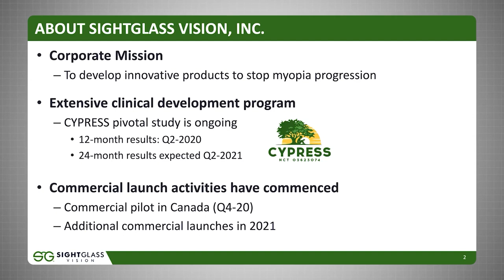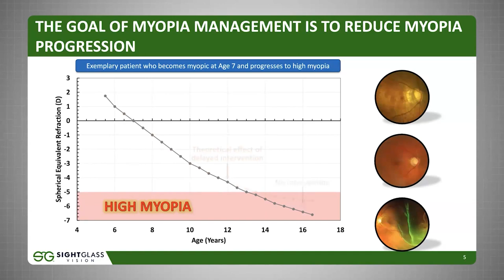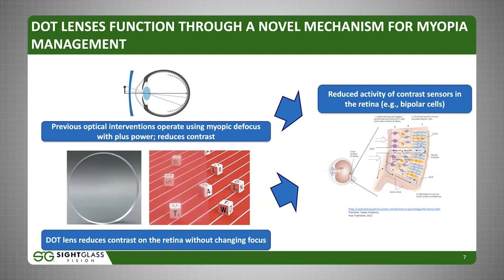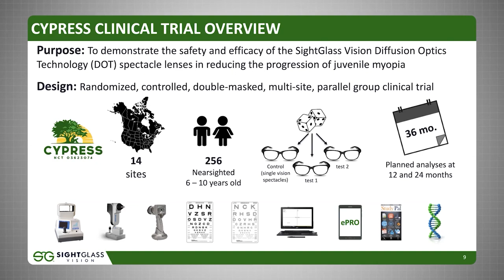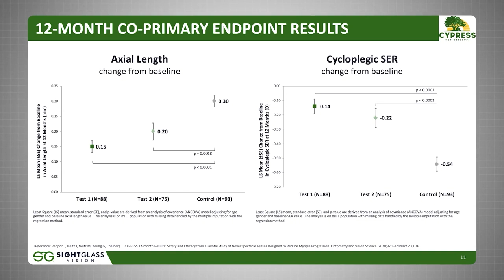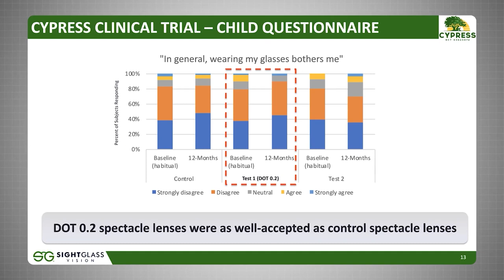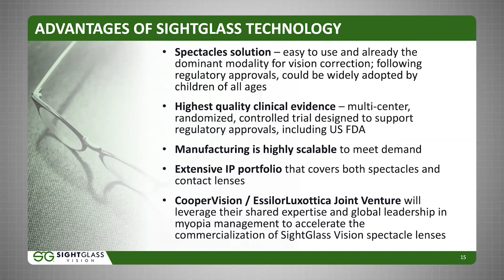Thomas Chalberg, PhD - SightGlass Vision